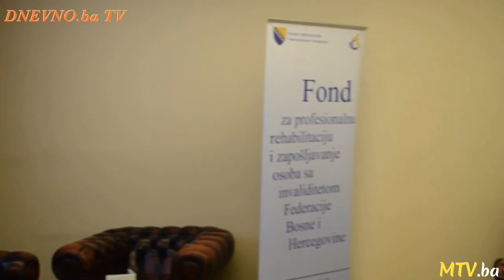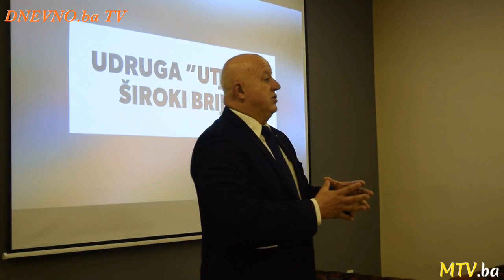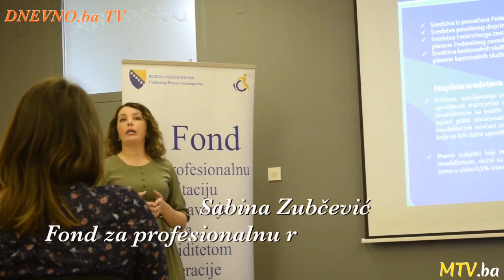Okrugli stol - Zapošljavanje osoba s invaliditetom na području FBiH